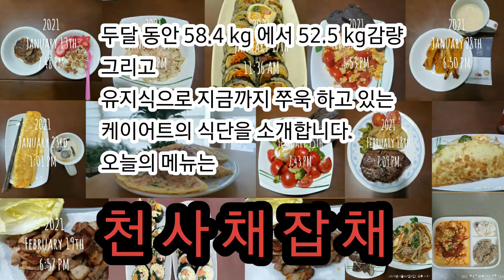[천사채잡채] 원팬으로 휘리릭 만들어내는 다이어트 잡채/ 15분안에 완성 가능!!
하늘이 내릴 만큼 귀하고 먹으면 가벼워져서 천사처럼 하늘을 날 수 있다는 의미를 갖고 있는 천사채!
먹어도 살이 찌지 않는 건강식품을 연구하던 도중에 개발되었다고 해요.
다시마에서 추출한 알긴산을 주원료로 하는 천사채는
100g당 10kcal이며 당질도 함유되어 있지 않아 다이어트 식재료로 아주 좋아요.
가격도 1kg 한봉지에 2,000원 내외
면요리 어디에도 사용가능한 천사채

그냥 드시면 안되고 간단한 당면화를 해주셔야합니다.
끓는물에 베이킹소다 한숟가락 넣고 천사채를 데쳐주세요
5~7분이 적당합니다. 너무 오래 끓이면 죽이되어버려요.

천사채로 만드는 단짠단짠 잡채
간장과 알룰로스,후추 만으로 아주 근사한 한끼가 완성됩니다.

맛있게 먹으면서 건강하게 다이어트 해요.